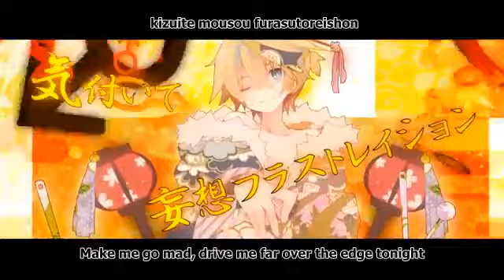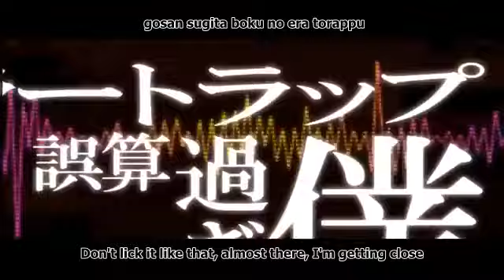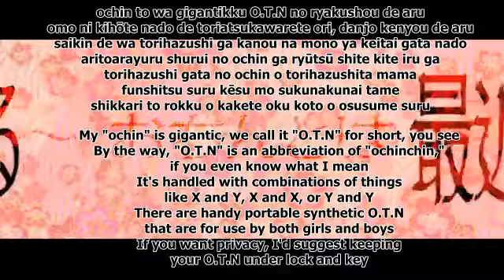Gigantic O.T.N. sung by Ikasan & Terumo (Romaji&English sub)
This song is soooooo pervy, yet so catchy.
I cross-checked the English lyrics I used with another one, and went with this one because it was less literal than the other, and made more sense to me, even though certain words aren't used compared to the Japanese version. Notably things like "baka" aren't translated in this one, or "pisotoru" isn't used as "pistol" in the English. The lyrics are mostly accurate other than small things like that (and there's a couple others, I think).
Didn't label who was who at what points on this one. They often intersect, but generally Terumo sings with a deeper voice, IIRC, though this is not always the case, and certainly not on this song, either. Terumo is the woman of a crapton of voices.
(I also wish I spoke Japanese so I could get a translation on Ikasan and Terumo's dialogue, but sadly I don't.)

Singers:
Ikasan
Terumo/Kisuke no Yuujin

Song creator:
Giga-P (music)
Reol (lyrics)